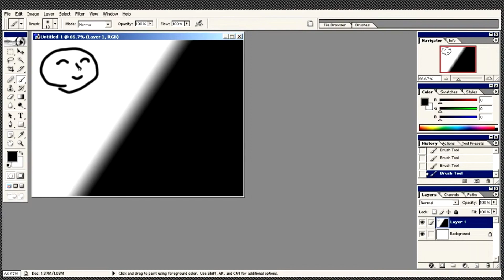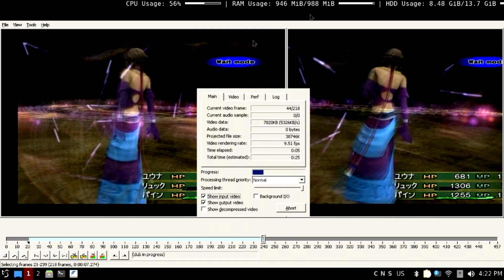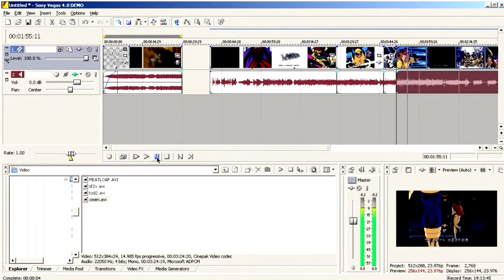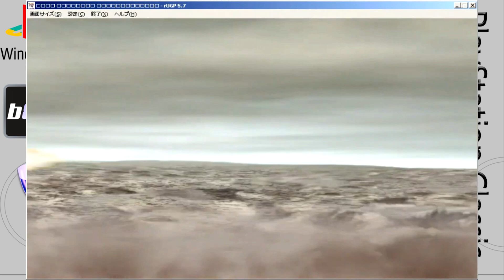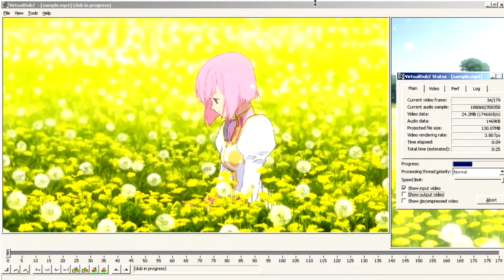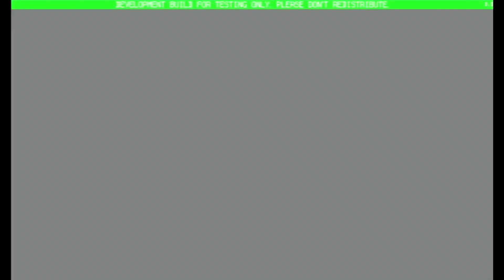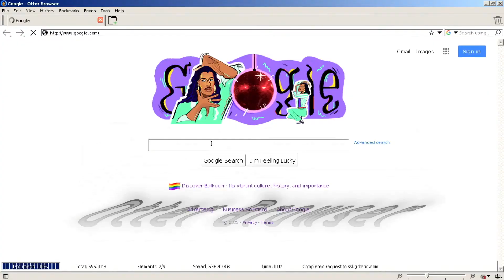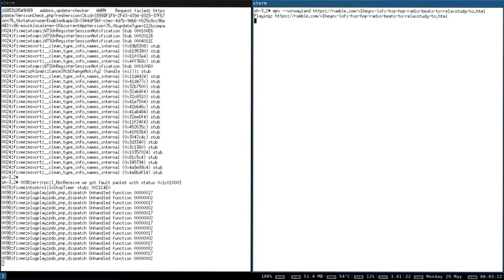[RELEASE] Xwayland, Box86+Wine, Win9x, Duckstation SwanStation, Mugen & More for PlayStation Classic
compatible with both Autobleem and Project Eris kernels
simply burn the img above with etcher portable or similar app

Note this is a precompiled build so it’ll erase all the contents of a usb when you burn it onto a usb flash drive. I suggest using a separate drive if you have a main build already.

once burned, insert the usb into your psc and it should pop up Autobleem. to navigate to the Apps section, press start at the Autobleem menu, then keep pressing select until it reaches the Apps section.

the first app you might want to run is Gparted which will let you resize the USB's partition to match the size of your USB. basically when you burn the img it'll make an exact duplicate of the backup including the volume size which in this case is 8gb. Running GParted will maximize the unallocated space so that it matches your USB's capacity.

to check the amount of space on your USB, go to the main Auotbleem menu and Press L1 (Advanced) then circle (Game Manager) and it'll display the amount of space available on your USB

I'll write a more detail guide on how to use Box86+wine later. for now you can mess around with the sample apps I've included or watch some of my past live streams to see how it works.

This build uses the linux ext4 filesystem which isn't normally viewable on windows. The reason i used ext4 is because wine requires it for symlinks and it doesn't work on fat32 and ntfs. However I read that it is possible to get it to work on exfat with some modifications. i might look into that in the future.

here are a few ways you can access the contents on the USB:
1. Double Commander File Manager. This app is included in this build
2. Virtualbox. You can use a Linux Virtual Machine
3. FileZilla via Wifi adapter. You can connect to the PSC by logging in with the wlan0 ip. you can find your wlan0 ip in retroarch by going to the network information. The username is root and no password unless you're using the Autobleem kernel then the password is ab
4. FileZilla via USB to PC. You can connect the USB directly to your computer and log in with 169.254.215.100
5. There's software for Windows that let you view ext4 USBs but I used them once years ago and it corrupted my USB so i don't really recommend it but maybe there are some good ones out there
6. It might be possible to mount a secondary USB drive to the PSC and use double commander to transfer files over. I'll look into that

I've also included DuckStation and SwanStation cores for retroarch. Don't expect too much though,  it's sort of a mixbag. there's a lot of games that run full speed but there's also a lot that will have slowdown. I suggest using SwanStation as it runs a little faster and Hardware mode is working properly. However it runs faster using Software for some reason. Lowering the CPU Overclocking setting can improve performance on some games like Hot Wheels Turbo Racing. But I wouldn't go lower than 70% as it might cause slowdowns

special thanks to my friend Kassandra Ramos for designing the Box86+Wine icons for me